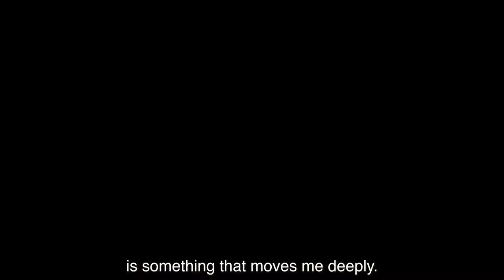The Book of Water - Andreas Philippopoulos-Mihalopoulos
English subtitles version

An Interview to Alexandra Salimba

The author talks about the Book of Water (Thines Publishing, 2017) and what it means to have written a book on water.